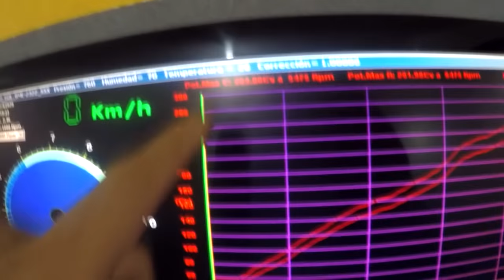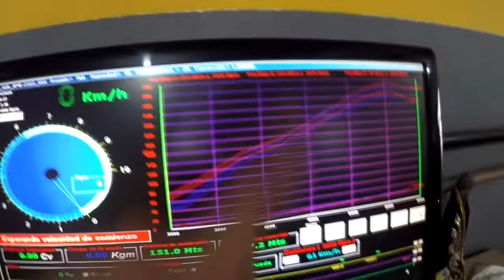FRANK NO DINAMÔMETRO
Estou muito feliz, esse foi o resultado do meu trabalho, do meu esforço, desde o 0 eu quem fiz tudo, então estou satisfeito! Lembrando que dentre as 2 puxadas não fizemos nada no carro! Ganhou potência só pelo meu jeito de acelerar, se tivesse puxado mais uma ACHO que teria aumentado um pouco mais... Mas está de bom tamanho, obrigado a todos por terem assistido! Frank calando a boca de muita gente, abraços pra quem acreditou! E pra quem desmereceu, ligo o pisca-alerta ;)

CONTATOS PARCEIROS:

DANILO MDR PARTS: 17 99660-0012

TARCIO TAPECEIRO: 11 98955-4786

IGOR ALPHA CUSTOMS: 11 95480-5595

RENAN RT PARTS: 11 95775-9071

PEDRO TKS CABOS: 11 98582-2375

STOPA RODAS E PNEUS: 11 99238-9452

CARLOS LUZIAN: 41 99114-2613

RAFAEL FABRICA DE BANCOS CONCHA: 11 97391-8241